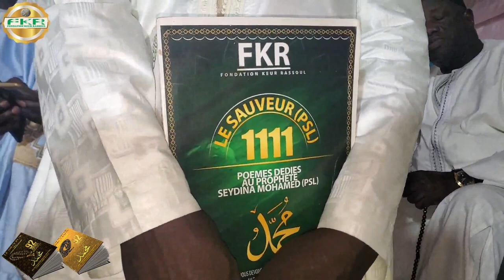THIEUY NABI PSL TAKOUSSANE FKR 92 DE PARCELLES